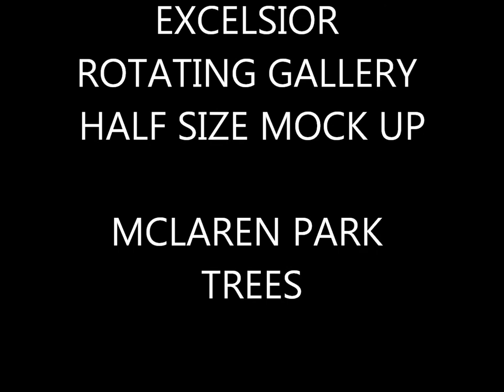McLaren Park Trees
stop motion painting animation